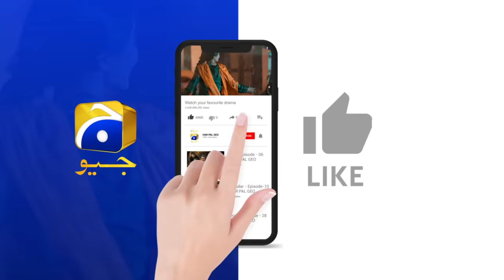Grift Episode 05 - [Eng Sub] - Ali Abbas - Saniya Shamshad - Momina Iqbal - 4th January 2023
Grift Episode 05 - [Eng Sub] - Ali Abbas - Saniya Shamshad - Momina Iqbal - 4th January 2023  - HAR PAL GEO

Written By: Erum Wasi & Saima Wasi
Directed By: Saleem Ghanchi
Produced By: Abdullah Kadwani & Asad Qureshi
Production House: 7th Sky Entertainment